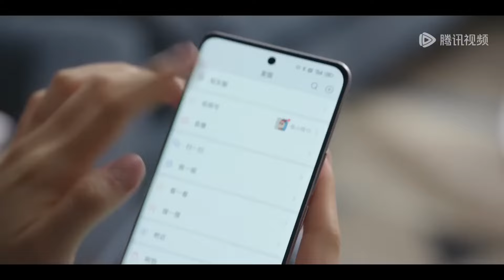❄甜蜜初夜！霸總獸性大發把灰姑娘抱在懷裡親，一夜用掉一盒保險套！【在暴雪時分 Amidst a Snowstorm of Love】